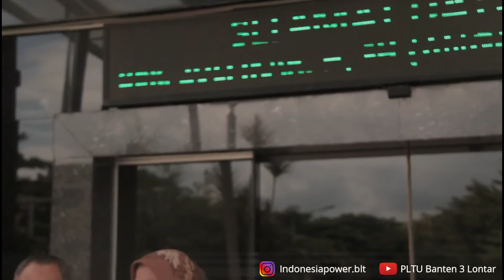Kunjungan DPR RI Komisi VII ke PLTU Lontar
PLTU Lontar mendapat Kunjungan dari Zulfikar Hamonangan S.H selaku anggota DPR-RI Komisi VII dalam rangka Kunjungan di masa reses tahun sidang 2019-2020.